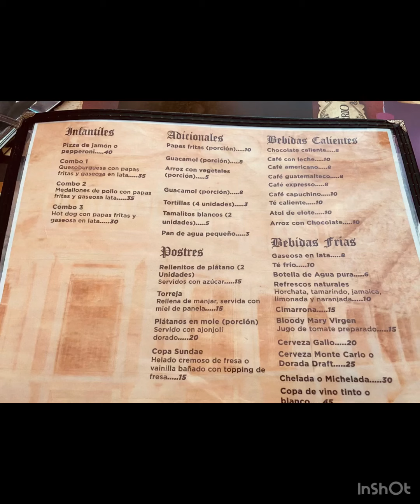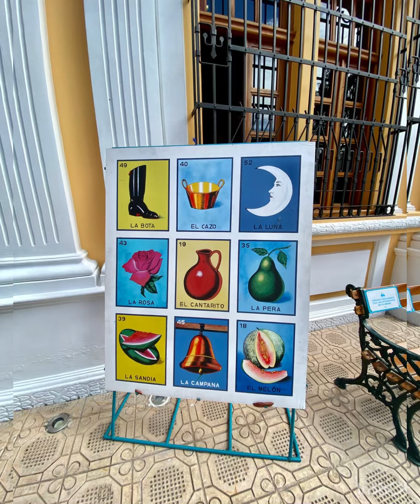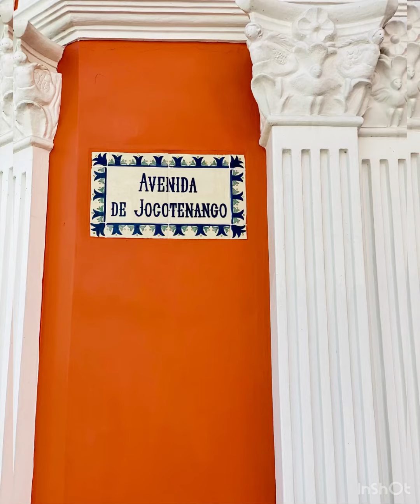Cumpleaños en Irtra Mundo Petapa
Cumpleaños sábado 2.7.2022 en Irtra Mundo Petapa